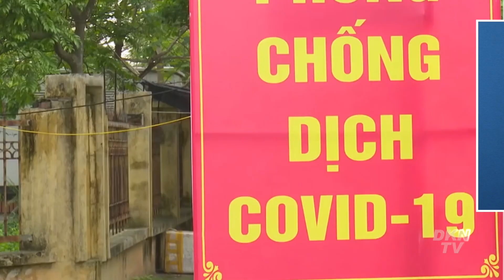Tin trong nước tối 30/5: Bắc Giang đã có 2.092 ca nhiễm, 503 người có tờ khai y tế bất thường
Tin trong nước tối 30/5: Bắc Giang đã có 2.092 ca nhiễm, phát hiện 503 người có tờ khai y tế bất thường

- Bắc Giang đã có 2.092 ca nhiễm, phát hiện 503 người có tờ khai y tế bất thường
- Nữ sinh nhiễm COVID-19 về thăm nhà, nhiều khu vực ở Bình Dương bị phong tỏa
- TP.HCM tạm dừng kỳ thi tuyển sinh lớp 10
- Nhiều tỉnh dừng xe khách đến TP.HCM
- Giả mạo Đội phản ứng nhanh Bệnh viện Chợ Rẫy kêu gọi ủng hộ Bắc Giang
- Đi làm về, bố mẹ đau đớn phát hiện 2 con nhỏ tử vong dưới ao mới đào
- Hơn 4.000 công nhân đi làm trở lại trong các khu công nghiệp ở Bắc Giang
- Hải cẩu quý hiếm bất ngờ xuất hiện ở biển Quảng Nam